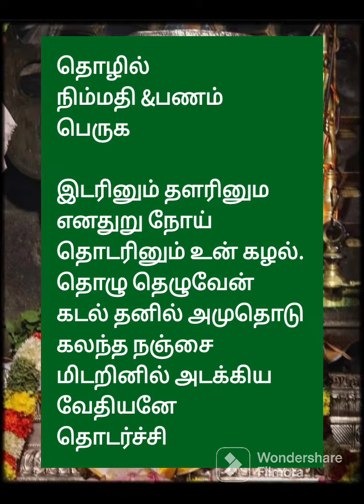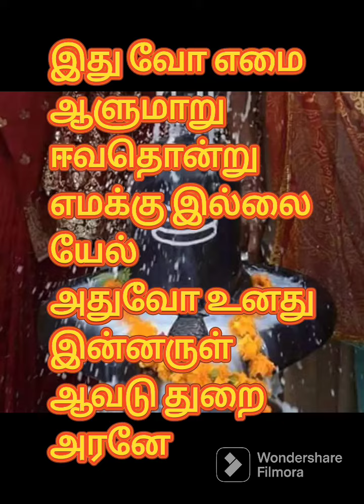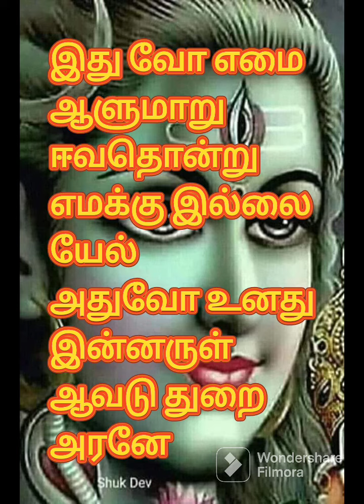தொழில்நிம்மதி வேணுமாபணம் பெருக# இந்த துதியை விடாமல் சொல்லுங்க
பணம் பெருக
# இந்த துதியை